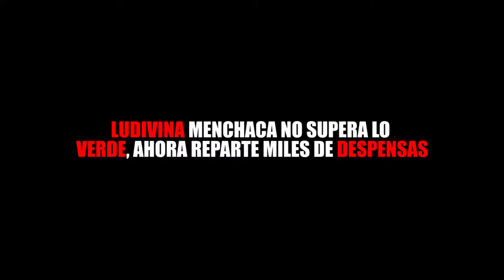LUDIVINA MENCHACA NO SUPERA LO VERDE, AHORA REPARTE MILES DE DESPENSAS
Entérate de las noticias “EN CORTO”…LUDIVINA MENCHACA NO SUPERA LO VERDE, AHORA REPARTE MILES DE DESPENSAS...